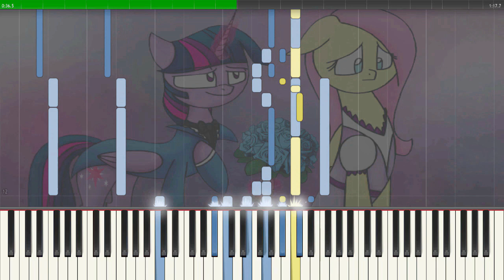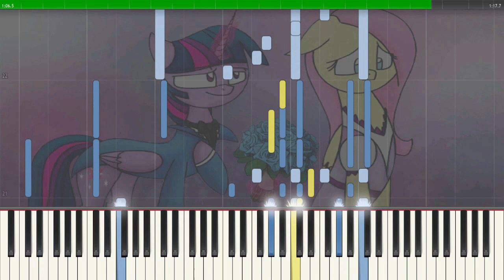Is there any news? - Synthesia Cover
Now that I made piano arrangements for all the bigger Monte Cristo-songs, I've decided to move on to the smaller ones. This song in particular is one of my favorites: It plays inbetween 'I will be there' and 'Every Day A Little Death' and shows Mondegos attempts to win over Mercedes. It's short, but beautiful, and, god damn it, Mondegos lines are just so cringeworthy, I love it ^^
Special Thanks to StupidFlyingXXFOX, who decided to help me by drawing images based on all these lesser known songs which I can use for my videos.

English lyrics:

Mondego:
I bring to you this flower,
I know it is your favorite.
It's silent, strength and easy grace

 I know you're full of pain and doubt
and feel perhaps there's no way out
but know that I am ever here and true

Mercedes:
Is there any news?
Is there any word?
When will they realize their mistake?
Tell me what you have learned!
Tell me what to do for Edmond's sake

Mondego:
I'm sure this will be over soon
but if the worst should happen, call.
Remember I am here for you,
even if the heavens fall.

Mercedes:
God this cannot be.
Gone without a trace.
Vanished in the air without a word
...Tell me there is news...

German lyrics:

Mondego:
Ich bring dir diese Blumen
Die magst du doch so gerne
Voll stiller Kraft, und schlichtem Glanz
Genau so schön wie du

Ich weiß, dich quälen Schmerz und Angst
Wenn du's nicht mehr ertragen kannst
dann halt ich deine Hand und hör dir zu

Mercedes:
Hast du was gehört?
Irgendein Gerücht?
Hat man einen Fehler eingeräumt?
Sag mir was man spricht!
Sag mir was ich tun kann für Edmond

Mondego:
Bestimmt kehrt er bald heim zu dir
doch würden deine Ängste war
dann komm und finde Trost bei mir
Ich bin immer für dich da

Mercedes:
Gott, wie kann das sein?
Fort und keine Spur
Wie ein Geist den keiner jemals sah...
 ...Was hast du gehört?
...Sag mir, was du weißt...